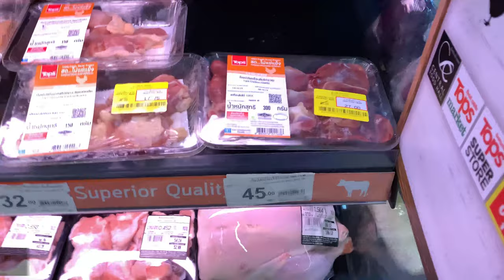Oliang the Pit Bull eats A Whole RAW Baby Chicken [ASMR] BARF | MUKBANG 動物の咀嚼音 | 犬が生の肉を食べる | 4K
03:01 feeding time
ingredients:
A whole baby chicken
Mixed offals: hearts, liver, gizzards
Raw apple cider vinegar + Extra Virgin Olive Oil / Coconut Oil + Chia seeds + (blood) in the water

狗吃生肉, 개가 날고기를 먹는다, 犬が生の肉を食べる